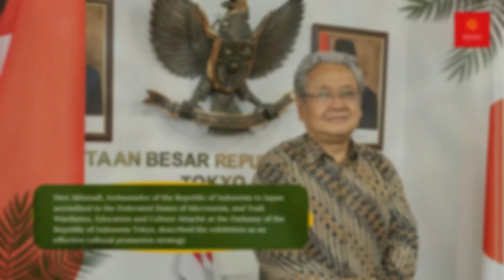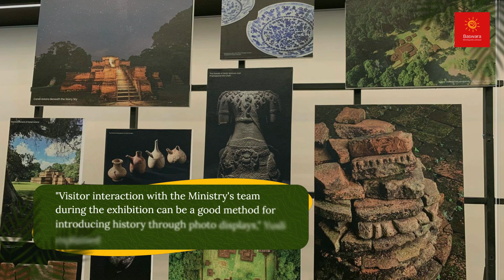.::Pameran Sriwijaya: Eksposisi Wawasan Perjalanan Buddhisme Indonesia dan Jepang asmr::.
Narasi teks dalam bahasa Inggris serta audio dalam bahasa Jepang / Subtitle in English with audio in Japanese

Pameran bertajuk "Trail of Buddhist Civilization, Tracing Ancient Empire of Sriwijaya in Indonesia" telah berlangsung di Kedutaan Besar Republik Indonesia (KBRI) Tokyo pada 12 s.d. 21 Desember 2023, menandai sebuah langkah signifikan dalam menjembatani sejarah Buddhisme antara Indonesia dan Jepang.

An exhibition titled "Trail of Buddhist Civilization, Tracing Ancient Empire of Sriwijaya in Indonesia" took place at the Embassy of the Republic of Indonesia (KBRI) Tokyo from December 12 to 21, 2023, marking a significant step in bridging the history of Buddhism between Indonesia and Japan.

, photos and footages/fotos e imágenes

, amazing designs/diseños increíbles